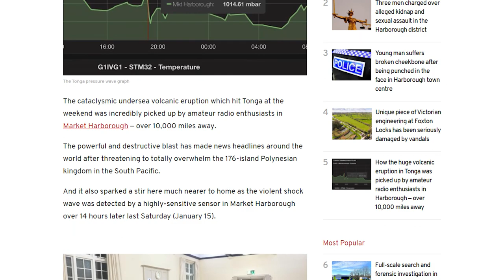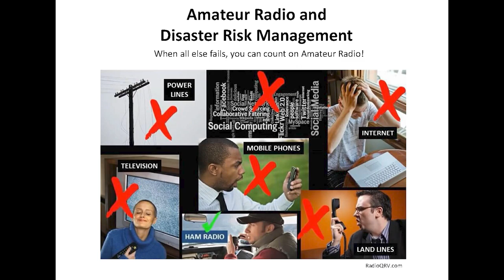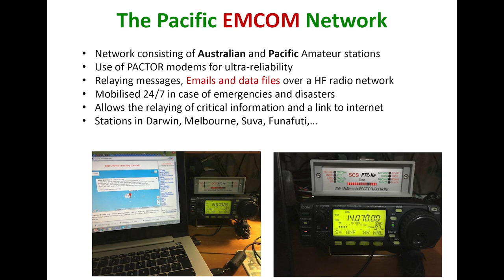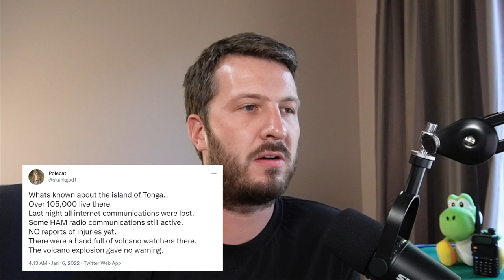Major communications DOWN after Tonga Volcano | Amateur Radio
An update on the situation coming out of Tonga. A very large volcano has erupted disrupting satellite, communications and telephone networks. Electricity has also been affected. In this video I share the latest update on the ham radio communication efforts for disaster relief.

Any communication can be forwarded to the Australian Department of Foreign Affairs:

In Australia: 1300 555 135
Outside Australia: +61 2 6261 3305

Thanks to Roly ZL1BQD and Antoine 3D2AG for the local information.
Slideshow credit: Antoine 3D2AG

Video credit: Twitter
News Report: ABC Australia news

How the huge volcanic eruption in Tonga was picked up by amateur radio enthusiasts in Harborough – over 10,000 miles away 👉